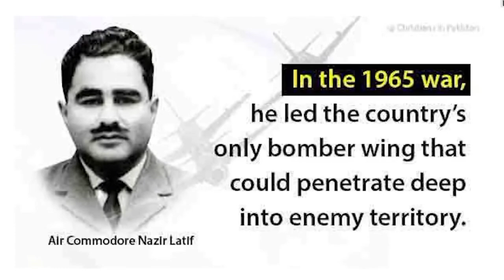A Tale Of Unsung Pakistani Hero Bill Latif | How He Destroy Hindustani Airbases In 1965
A Breif story of a pakistani hero who bravely destryed indian air bases after emerging indian territory and came back Home Safely.